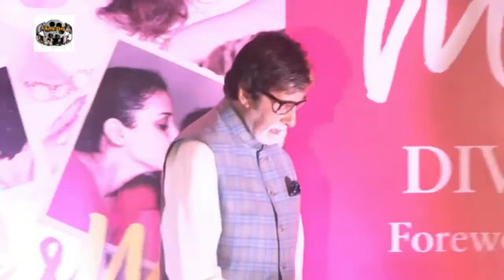Amitabh Bachchan Launches Divya Dutta’s Book Me & Ma Boo